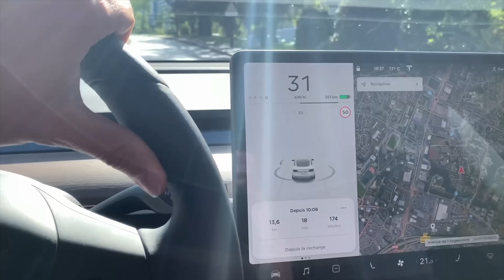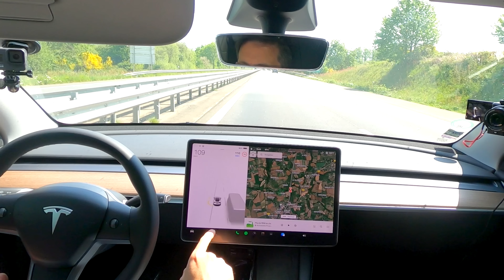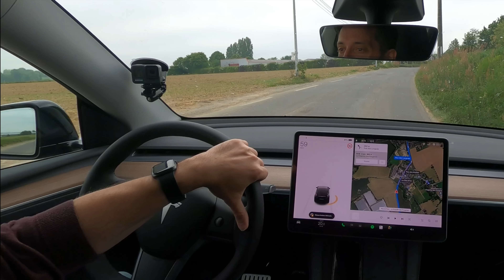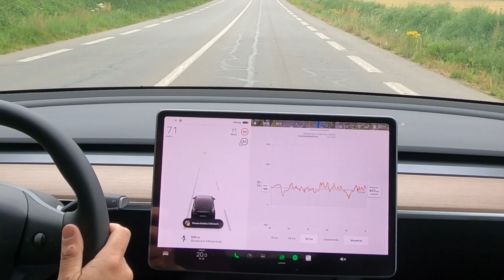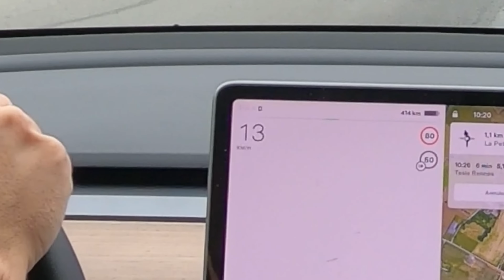Quel Tesla Model Y choisir : Longue Range ou Performance?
Quelques mois après la commercialisation en Europe du Tesla Model Y en France, la version Performance, premier modèle issu de la Gigafactory Berlin, vient d'arriver. J'ai pu tester les deux versions l'un après l'autre en moins de 24h.

Je vous partage mes premières impressions en comparaison de mes anciens SUV thermiques, de ma model 3.

et si je dois en choisir un des deux lequel et pourquoi